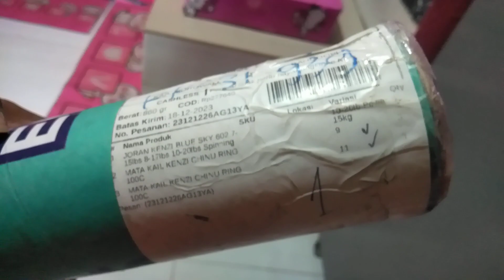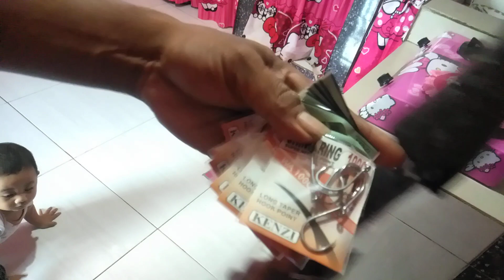kenzi blue sky